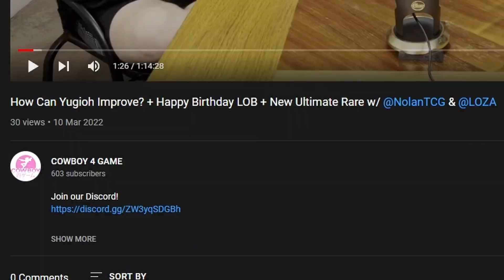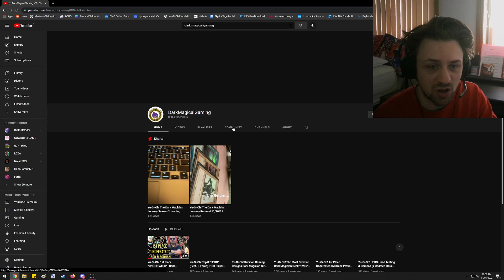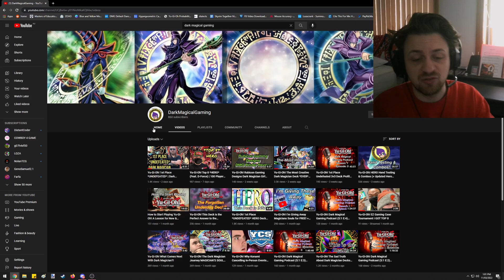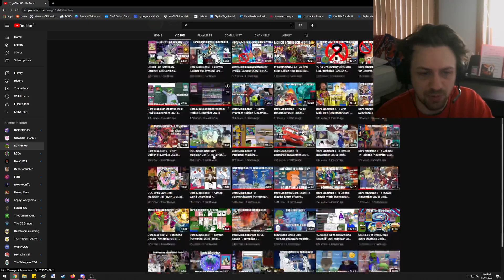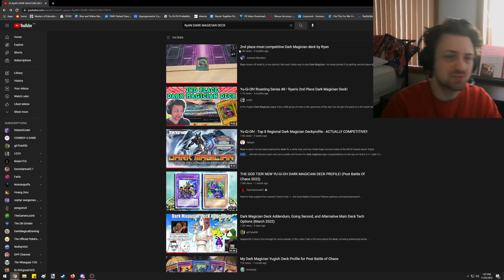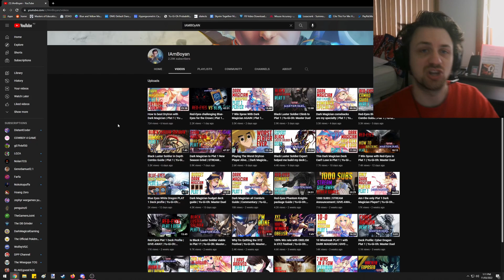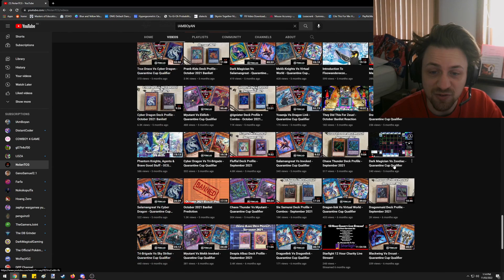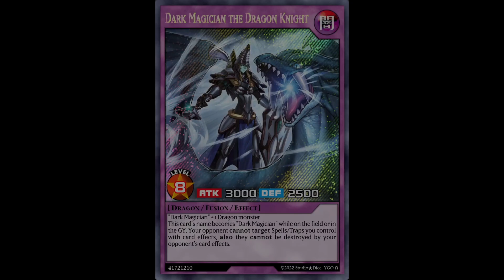The BEST Dark Magician Players to FOLLOW!